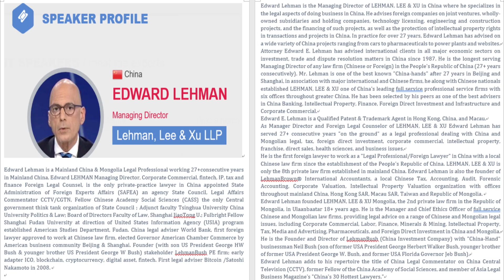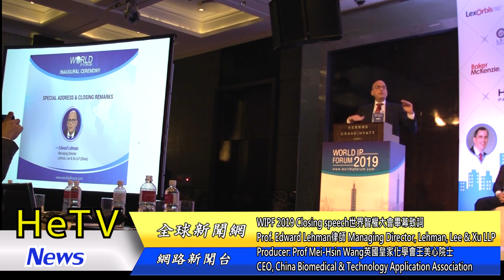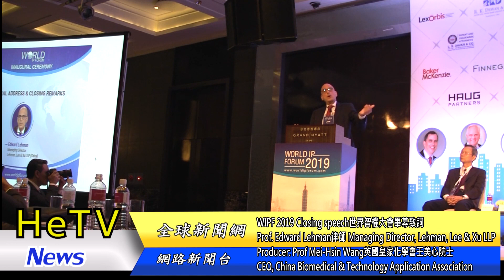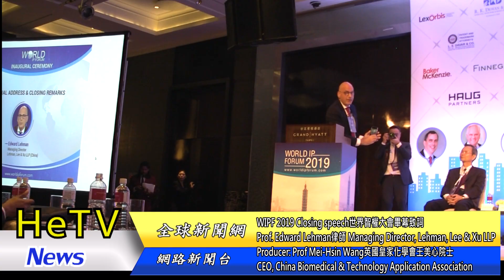WIPF 2019 Closing speech 世界智權大會Prof. Edward Lehman, / Producer王美心院士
--2--
Managing Director, Lehman, Lee & Xu LLP
Producer: Prof Mei-Hsin Wang英國皇家化學會王美心院士
CEO, China Biomedical & Technology Application Association